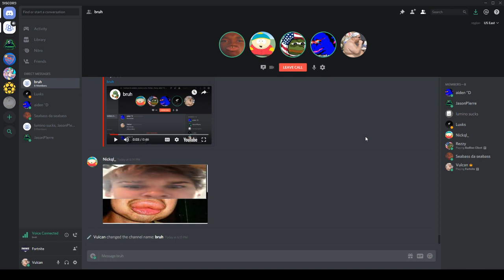rase car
vroem